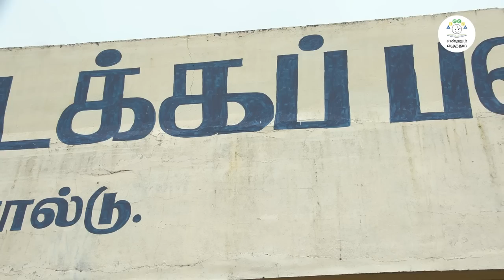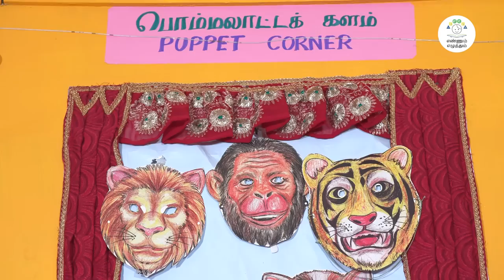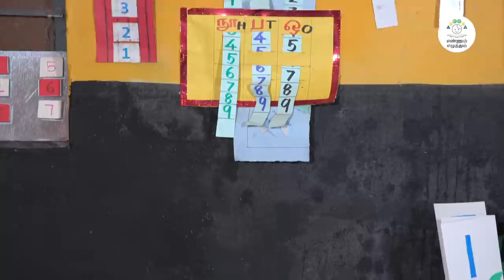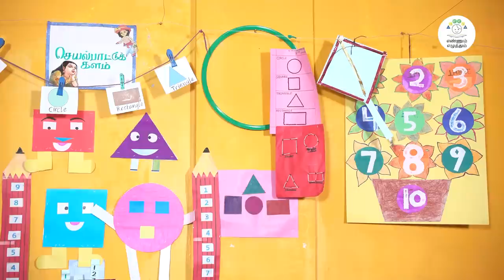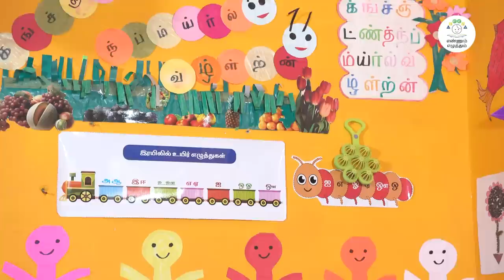LEARNING CORNER VIDEO (CRC TRAINING)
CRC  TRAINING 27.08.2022